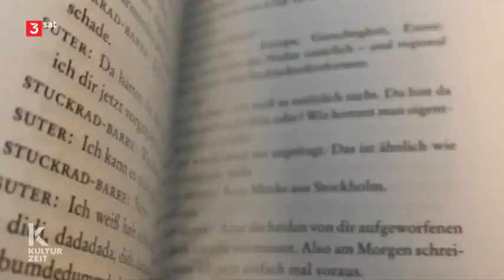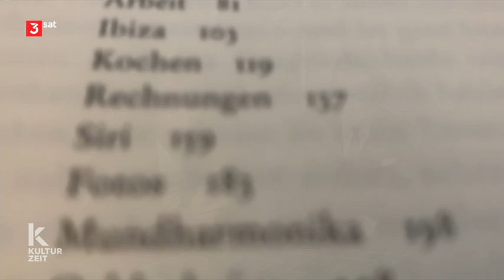Alle sind so ernst geworden? Irres Interview mit Benjamin von Stuckrad-Barre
3Sat Kulturzeit, 9.12.20

Badehosen, Glitzer und das Wort "Ähm": In ihrem neuen Gesprächsband
"Alle sind so ernst geworden" plaudern die Bestseller-Autoren
Martin Suter und Benjamin von Stuckrad-Barre über scheinbare
Belanglosigkeiten und ziehen daraus philosophische Einsichten
fürs Leben. Wir sprechen mit Benjamin von Stuckrad-Barre.